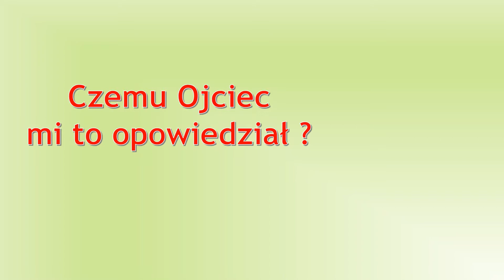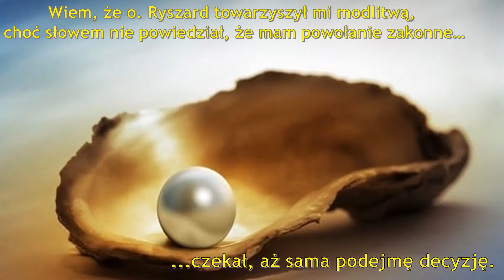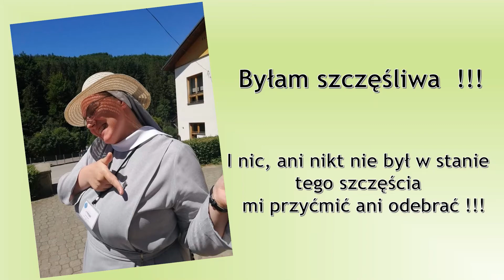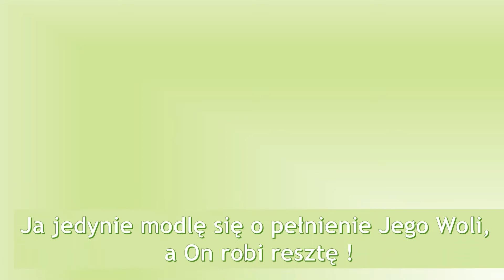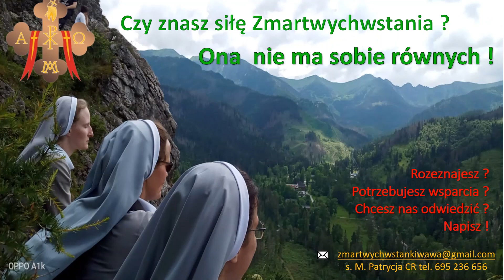Historia mojej pasji oraz powołania CR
Studio CR przedstawia reportaż pt. Historia mojej pasji oraz powołania CR

Uroczystość Wniebowzięcia NMP to szczególny czas dla Zmartwychwstanek. W Kętach bowiem - w pierwszym klasztorze, który powstał na terenie Polski po oficjalnym zaistnieniu Paschalnego Zgromadzenia dn. 6 stycznia 1891 r. w Rzymie, trwają roczne rekolekcje Sióstr. Ich zwieńczeniem będą obłóczyny, pierwsze śluby i odnowienie profesji zakonnej naszych najmłodszych Sióstr oraz święto Jubilatek. Przedstawiamy historię pasji i powołania jednej z nich. Może będzie ona inspiracją dla poszukujących swej drogi życia ...